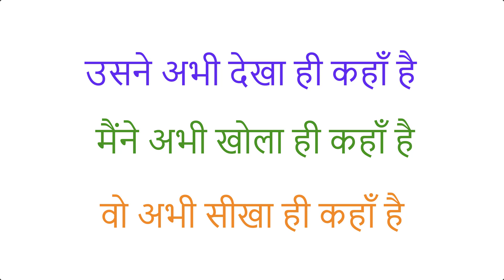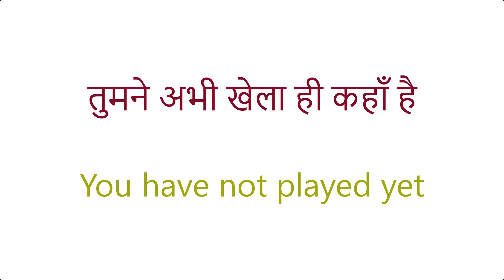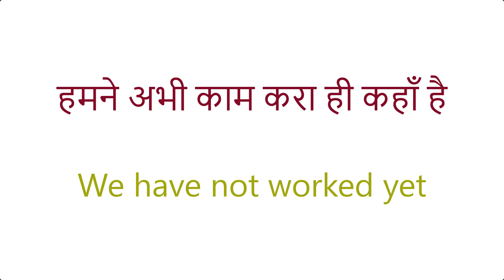हमने अभी काम करा ही कहाँ है | Spoken English | Daily Use English Sentences | Daily Use Words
50 Daily Use English Words With Meaning And Sentences | अर्थ और वाक्यों के साथ स्मार्ट अंग्रेजी शब्द